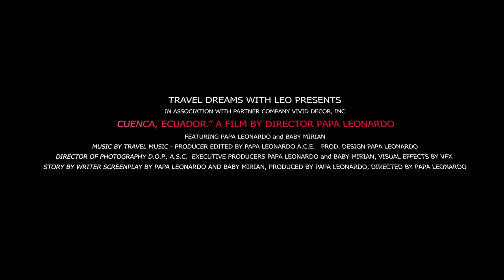ECUADOR | CUENCA | 4K DRONE FOOTAGE | Catedral de la Inmaculada Concepción